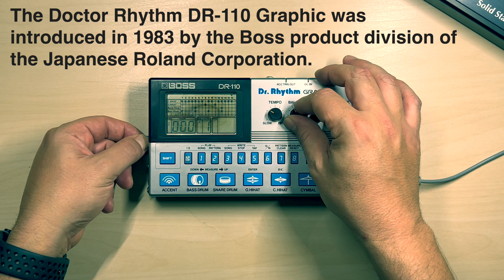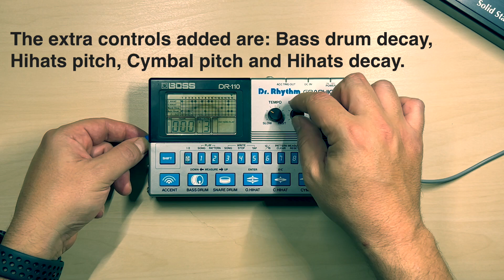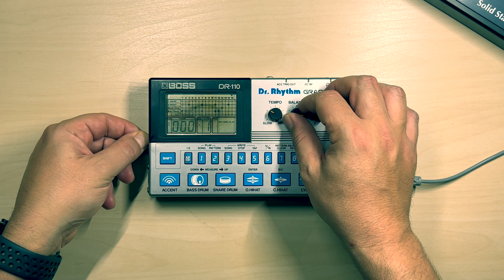Boss DR 110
Playing custom patterns with this modded little drumbox from 1983